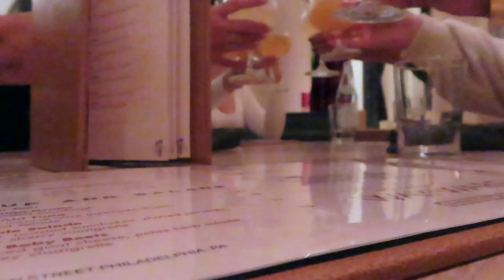VLOGMAS 2022 | DAY 3: Nail Appointment, EXCITING Night Out in PHILLY & MORE |E's World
"It's only my 3rd day out here". VLOGMAS DAY 3 IS LIVE!! Come with me to get my nail done and have a fun night out on the town with my girls!!